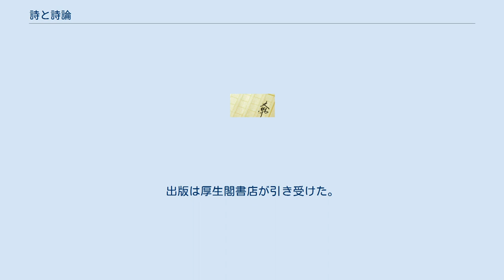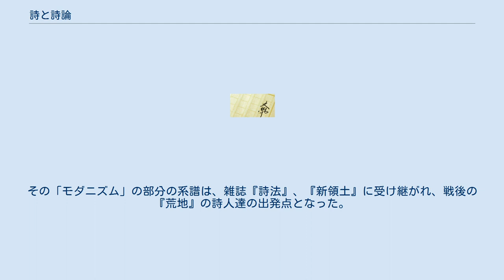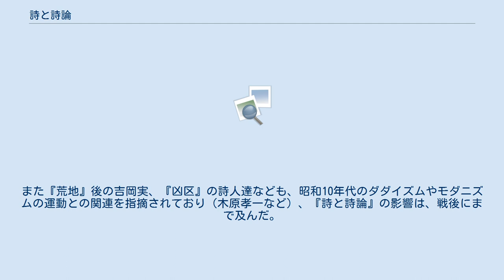詩と詩論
『詩と詩論』（しとしろん）は、日本の文芸雑誌。
1928年（昭和3年）9月に春山行夫、北川冬彦、安西冬衛、飯島正、神原泰、近藤東、竹中郁、三好達治、上田敏雄、外山卯三郎、滝口武士の11名の前衛的詩人が創刊した季刊発行の詩雑誌である。
出版は厚生閣書店が引き受けた。
 創刊同人以外にも、淀野隆三などが同人参加し、西脇順三郎、吉田一穂、横光利一、北園克衛、渡辺修三、梶井基次郎、丸山薫、堀辰雄、滝口修造、坂本越郎、菱山修三、村野四郎、笹沢美明なども作品や文芸評論を発表した。
 『詩と詩論』は、感傷を排して知的に詩を構成しようとする新しい詩人、詩論家と見られていた春山行夫を中心に、1920年代の既成詩壇にあきたらない、超現実主義などの欧米の新しい前衛文芸思潮の影響を受けた若い詩人たち（岡本潤らの『赤と黒』、北川冬彦らの『亜』、『謝肉祭』『薔薇・魔術・学説』などの同人）の集合体的同人誌として1928年（昭和3年）9月にスタートした。
個々の同人の傾向は多様であったが、第一次世界大戦後の未来派、ダダイズム、表現派などの移植に続き、新現実主義や新心理主義の紹介など、詩のみならず同時代の欧米の文学論の流れも積極的に紹介した。
詩的新精神であるのにとどまらず、文学的「エスプリ・ヌーボー」運動の場ともなったのであり、日本における20世紀文学の確立を目指すものであるとともに、プロレタリア文学に対抗する芸術派、モダニズム運動の一拠点となった。
また当時の季刊誌の流行の最初でもあった。
 第1冊・創刊号では、萩原朔太郎を「旧詩人」と呼び、フランスの「エスプリ・ヌヴォー」の詩風を標榜していた。
第2冊には創刊同人以外にも、北川冬彦と『青空』で同人だった梶井基次郎の「櫻の樹の下には」「器楽的幻覚」などが掲載された。
 第5冊、第7冊ではポール・ヴァレリーを特集し、第8冊ではアメリカの現代作家の短編小説の翻訳を特集した。
伊藤整は、第3冊で「現代アメリカ詩壇」、第4冊ではアメリカのエドナ・ヴィンセント・ミレイ、イギリスのデーヴィッド・ハーバート・ローレンス、ウォルター・デ・ラ・メアなどを紹介した。
また阿部知二は、第5冊で「主知的文学論」を掲載して以来、一連の評論を書いて、分断に波紋を投じた。
 春山はこれに並行して、厚生閣書店から「現代の芸術と批評叢書」を編集し、堀辰雄訳『コクトオ抄』、安西冬衛『軍艦茉莉』、北川冬彦訳マックス・ジャコブ『骰子筒』、北川冬彦『戦争』、西脇順三郎『超現実主義詩論』、瀧口修造訳アンドレ・ブルトン『超現実主義と絵画』、阿部知二『主知的文学論』、春山行夫『詩の研究』、伊藤整『新心理主義文学』、永松定訳ハーバード・ゴオマン『ジョイスの文学』など20冊以上を刊行した。
 1930年（昭和5年）6月、春山行夫らの「現実遊離の傾向」に不満を持った北川冬彦、飯島正、神原泰、三好達治、淀野隆三、前田武などが脱退し、季刊雑誌『詩・現実』を武蔵野書院から創刊した。
北川らはシュルレアリスムやフォルマリズムだけに飽き足らず、「新現実主義」に基づいた雑誌を目指した。
『詩・現実』はやや左翼系であったが寄稿作家の全てが左翼というわけではなく、梶井基次郎の「愛撫」「闇の絵巻」などが掲載された。
 その後、春山行夫の『詩と詩論』は1931年（昭和6年）12月の第14冊で終刊し、同じく厚生閣書店の出版により『文學』という名で1932年（昭和7年）3月から1933年（昭和8年）6月まで（全6冊）継続発行した。
その「モダニズム」の部分の系譜は、雑誌『詩法』、『新領土』に受け継がれ、戦後の『荒地』の詩人達の出発点となった。
また『荒地』後の吉岡実、『凶区』の詩人達なども、昭和10年代のダダイズムやモダニズムの運動との関連を指摘されており（木原孝一など）、『詩と詩論』の影響は、戦後にまで及んだ。